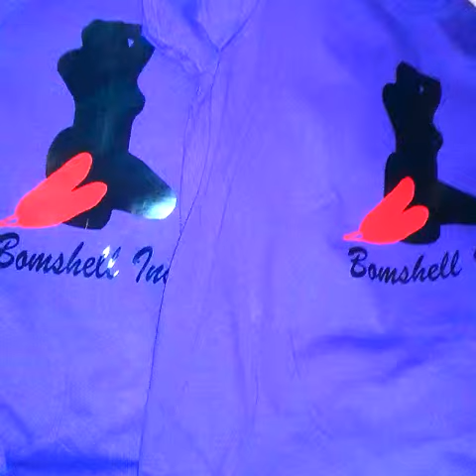Bombshell Inc Invades California!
Still smiling on how awesome the ladies of Thixotix looked rockin MY COMPANY BombshellInc Signature T's Check out the footage!!